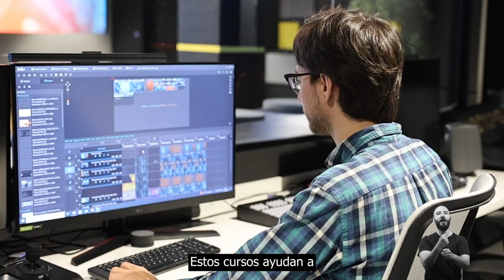Daniel García, alumno de Por Talento Digital, ha encontrado trabajo y cuenta su experiencia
Daniel García, alumno de Por Talento Digital, ha encontrado trabajo gracias a la formación recibida en el centro de formación en nuevas tecnologías de Fundación ONCE